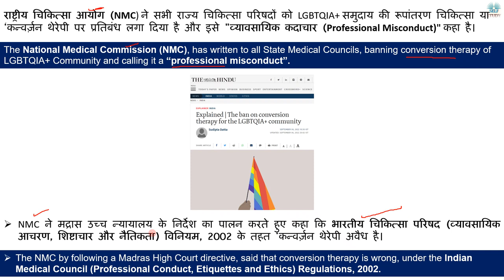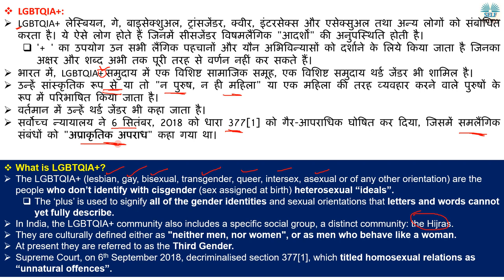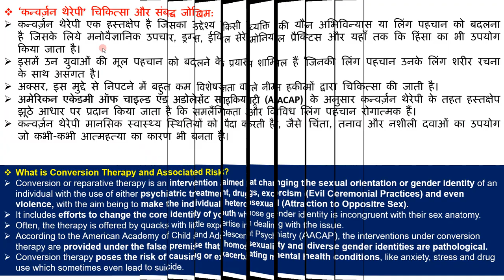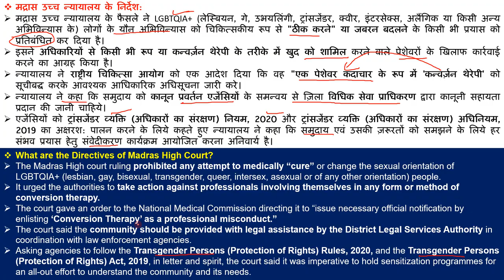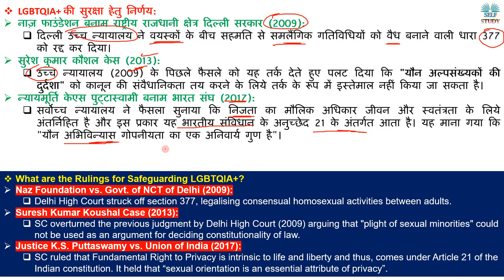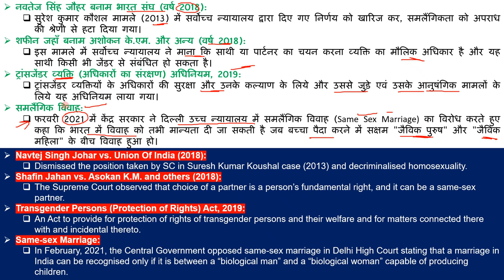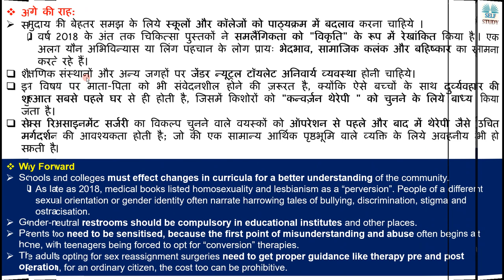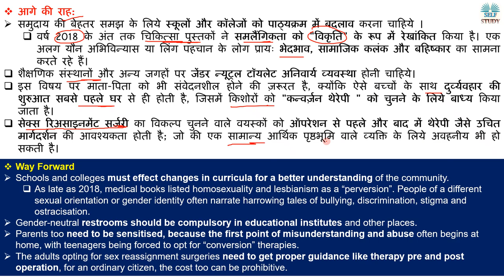क्या होती है कन्वर्जन थेरेपी LGBTQ Community में | The Ban On Conversion Therapy for LGBTQ Community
The National Medical Commission (NMC), has written to all State Medical Councils, banning conversion therapy of LGBTQIA+ Community and calling it a “professional misconduct”.
राष्ट्रीय चिकित्सा आयोग (NMC) ने सभी राज्य चिकित्सा परिषदों को LGBTQIA+ समुदाय की रूपांतरण चिकित्सा या ‘कन्वर्ज़न थेरेपी पर प्रतिबंध लगा दिया है और इसे "व्यावसायिक कदाचार (Professional Misconduct)" कहा है।

क्या होती है कन्वर्जन थेरेपी LGBTQ Community में | The Ban On Conversion Therapy for LGBTQ Community Explained By Ajay Kalera,
What is LGBTQ,
What is Conversion Therapy in LGBTQIA Community,
New Law for LGBTQ Community,
Ban on Conversion Therapy in LGBTQIA Community,
Types of Sex orientation in World,